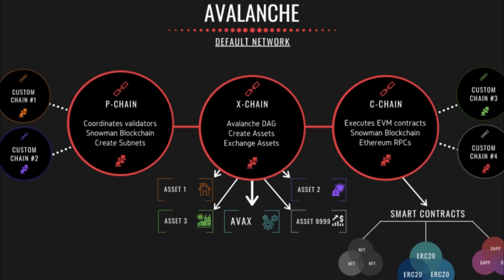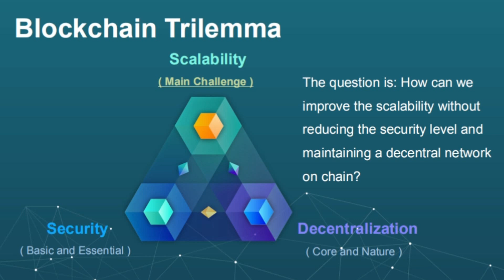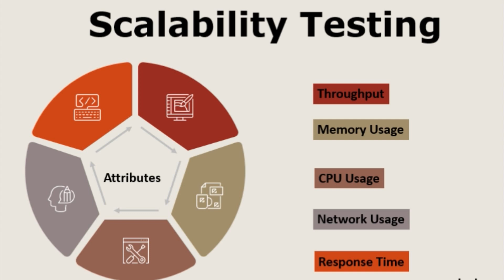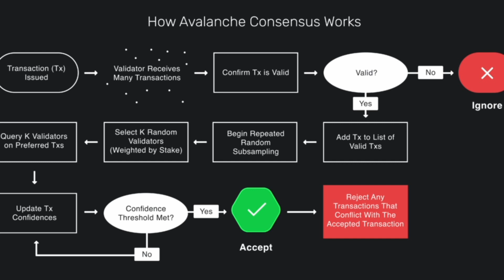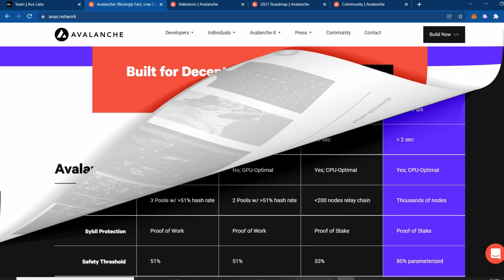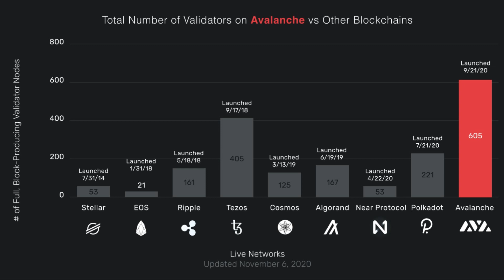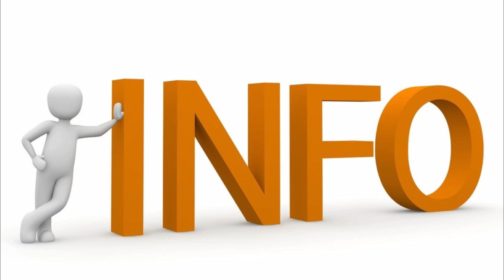Avalanche coin analysis || Avalanche price prediction in telugu || Telugu investor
Avalanche is an open, programmable smart contracts platform for decentralized applications.

Avalanche is the fastest smart contracts platform in the blockchain industry, as measured by time-to-finality, and has the most validators securing its activity of any proof-of-stake protocol.

Exchanges to buy CRYPTO;-

use code:- ywypxeg5x4

Bitmart or type code hrHAPp